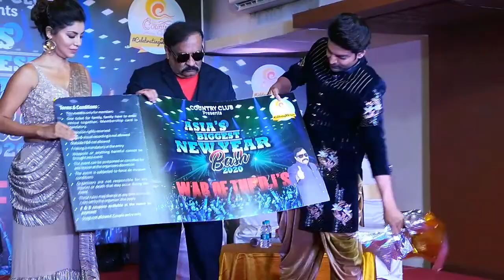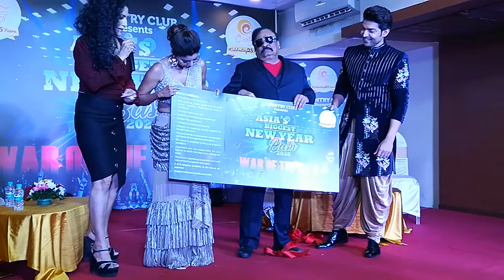Country Club Announces it’s line up for Asia’s Biggest New Year Bash 2020: By Sachin Murdeshwar GPN